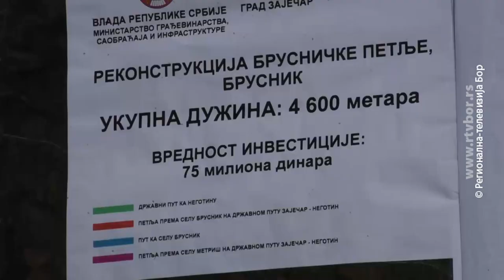Počela obnova železničke, putne I komunalne infrastrukture u Zaječaru, 23. mart 2022. (RTV Bor)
Ministar građevinarstva, saobraćaja i infrastrukture Tomislav Momirović posetio je Zaječar i sa gradonačelnikom Boškom Ničićem razgovarao o obnovi železničke i komunalne infrastrukture i puteva u 42 sela na teritoriji tog grada. Ministar Momirović  je obišao i početak radova na brusničkoj petlji.